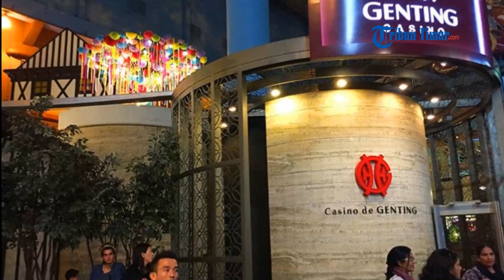Mengaku Kaget, Johan Budi Minta Penegak Hukum Telusuri PPATK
TRIBUN-TIMUR.COM - Anggota Komisi II DPR fraksi PDI Perjuangan Johan Budi meminta penegak hukum mengusut tuntas temuan Pusat Pelaporan Analisis dan Transaksi Keuangan (PPATK) terkait rekening kasino kepala daerah.

Ia mengatakan pihak kepolisian maupun kejaksaan harus segera mengusut tuntas temuan PPATK tersebut.

"Saya kira yang lebih tepat temuan ini harus segera diserahkan ke penegak hukum, apakah KPK, kepolisian, atau kejaksaan, tetapi yang pasti harus diusut tuntas," kata Johan Budi di Kompleks Parlemen, Senayan, Jakarta, Senin (16/12/2019).

Mantan juru bicara Presiden Jokowi ini mengaku terkejut atas temuan PPATK tersebut.

Menurutnya, simpanan uang puluhan miliar milik kepala daerah di luar negeri patut dipertanyakan.

"Karena kepala daerah yang mempunyai dana sampai puluhan miliar dan kemudian ditaruh di kasino, ini pasti ada tanya besar. Apakah ini dalam rangka untuk money laundering atau uang dari mana ini?" ujarnya.

Sumber Tribunnews